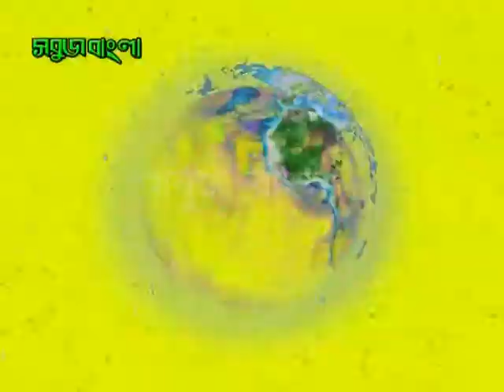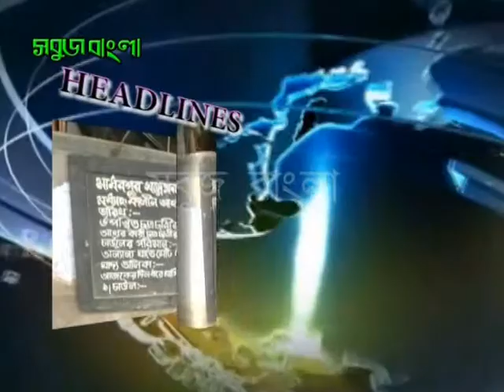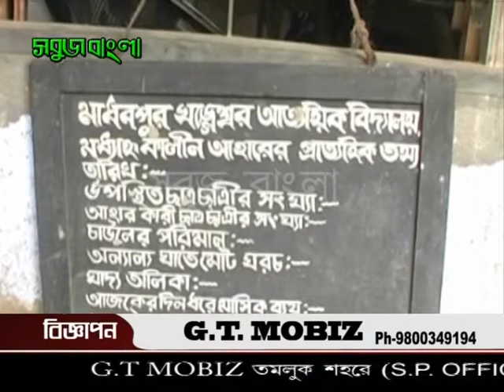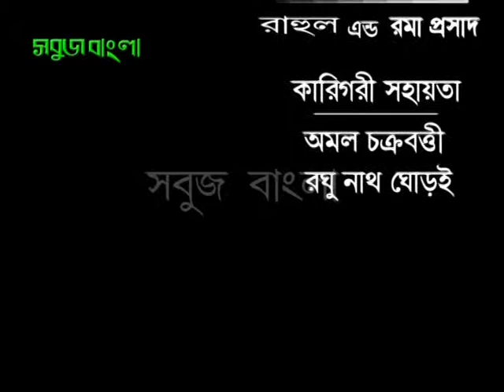11 09 13 sabuj barta sabuj bangla)